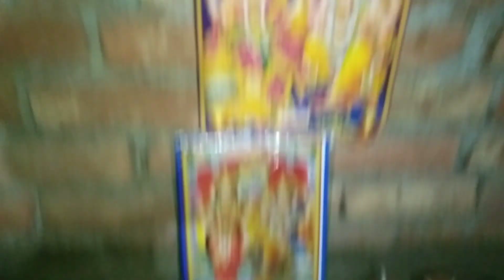Happy dipawali 🪔🪔 dipawali ka Puja ho raha hai Vlog video blog posts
Happy dipawali 🪔🪔 dipawali ka Puja ho raha hai
blog Vlog